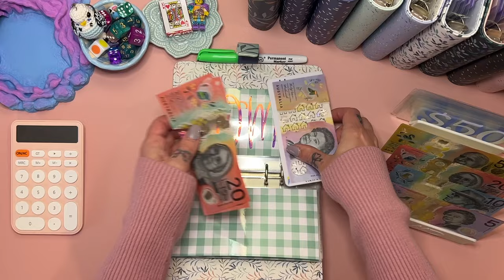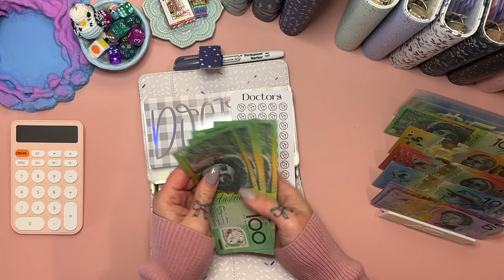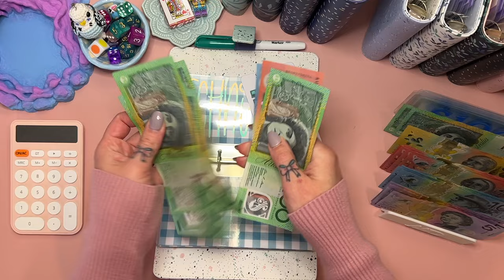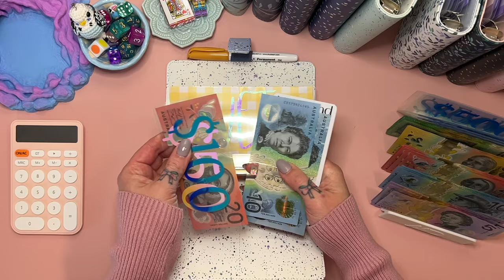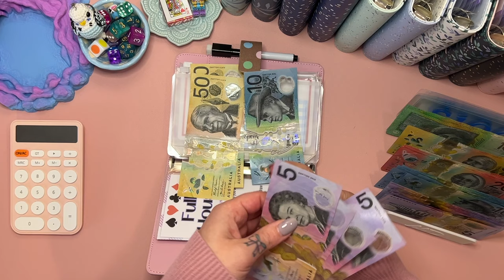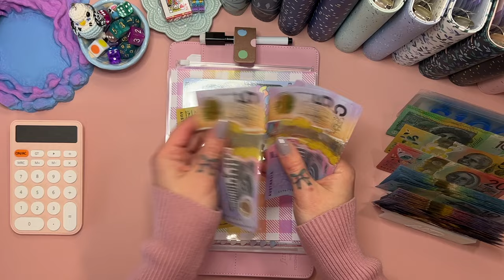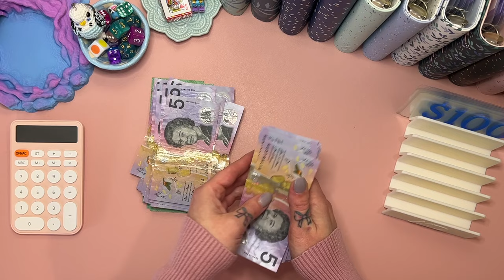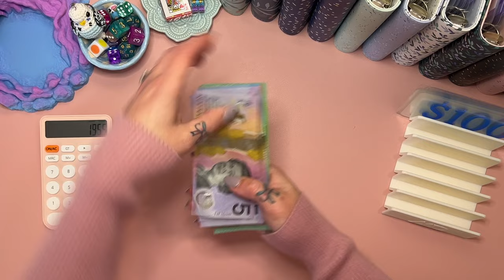Cash Condensing $1,955 back to bank | Aussie Cash Stuffing | Debt Journey | Budgeting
Join me for a cash condensing to get some money back to bank!

     ❀   SHOPS MENTIONED  ❀